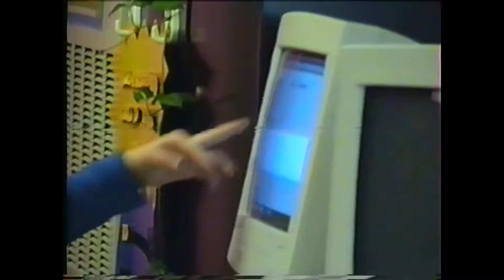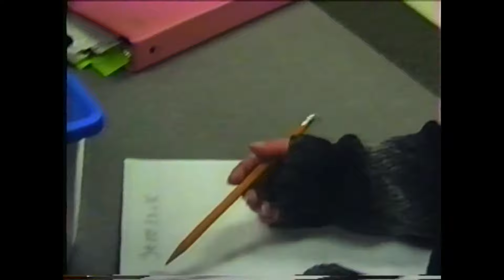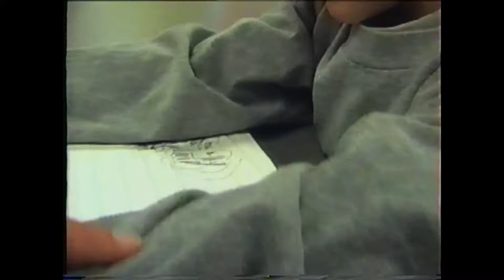2000 Time Capsule- Mrs. Gretkas Class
Words from Mrs. Gretkas class that was recorded on January 10, 2000 and included in a time capsule for Independence Elementary School, the school's first year. The time capsule was open in 2024.